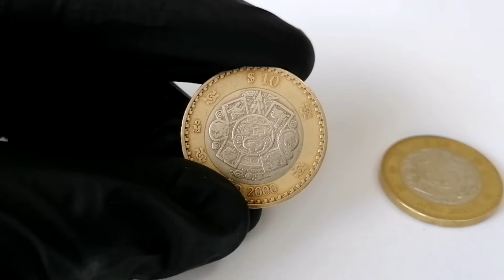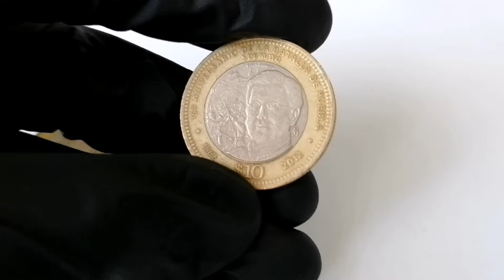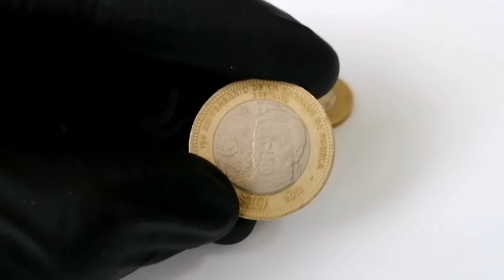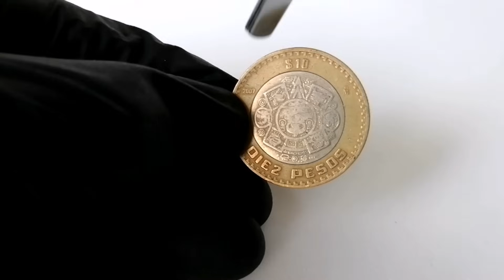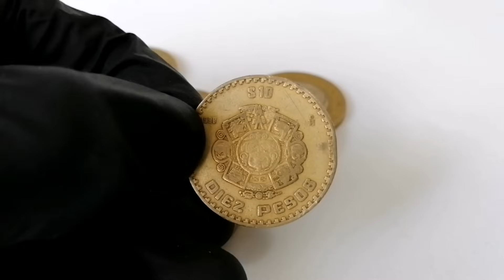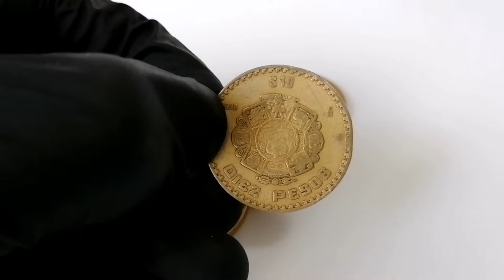MONEDAS de 10 pesos con Diseño Diferente | ¿Cuánto valen?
En este video te uestro los distintos diseños de las monedas de 10 pesos que puedes obtener en el cambio al igual que el valor adicional que puedan tener.